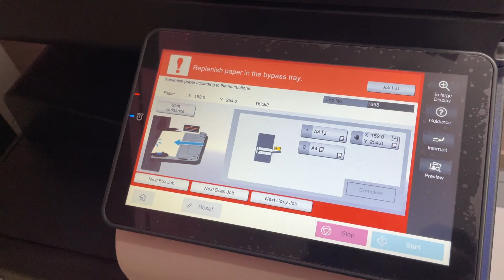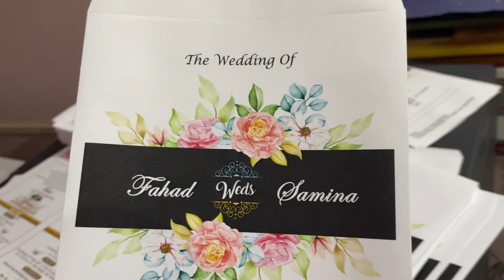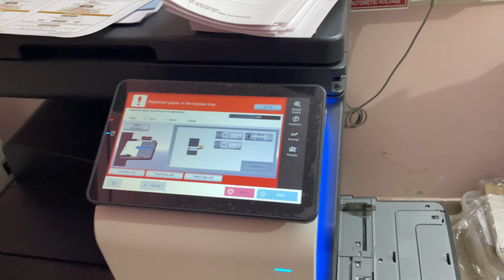Envelope printing | एनवोलप प्रिंटिंग प्रॉब्लम आ रही हैं तो ए वीडियो आपके लिये हैं